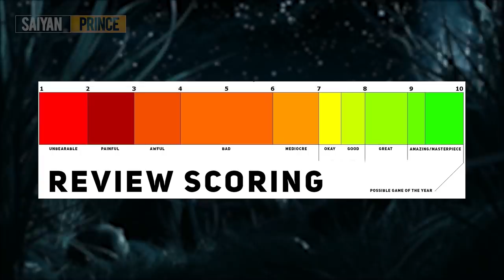The Last Of Us Part 2 - REVIEW | GAME OF THE GENERATION | PS4 Pro | Saiyan Prince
Reviewed on PlayStation 4 Pro:
The Last Of Us released in 2013 and quickly climbed the ranks of my favourite games of all time. Now 7 years later, Naughty Dog releases Part II but the question I seek to answer, is can it ever live up to the quality of the original. Is it a potential Game Of The Year? I'd say it is. In fact I'd go one step further, its the DEFINING GAME OF THIS GENERATION!

Timestamps:
0:03 - Review Process
1:05 - Introduction
1:43 - Story/Setting
3:19 - Game-play/Design
5:26 - Audio/Visuals
6:48 - Verdict

📹 My streaming gear:
🎮 YouTube Gaming
🔥 Daily Uploads
📝 Game Reviews
📣 News ... and More!

Saiyan Prince is a channel dedicated to making gaming & technology more accessible for anyone via product reviews, streams, news, how-to videos and more!